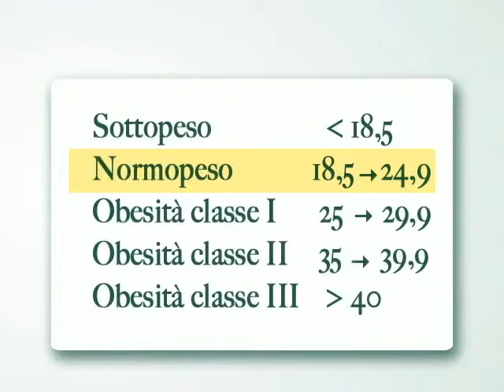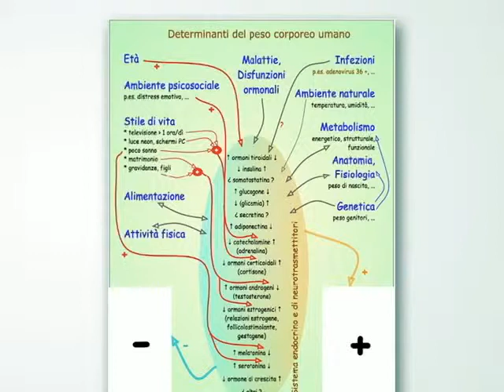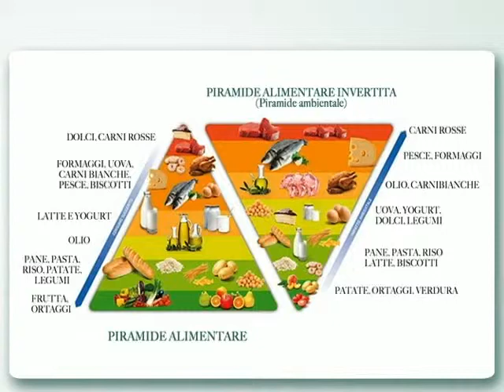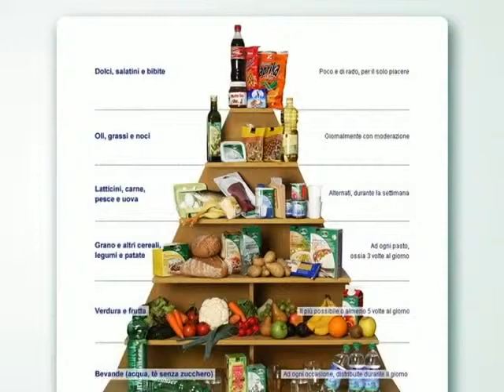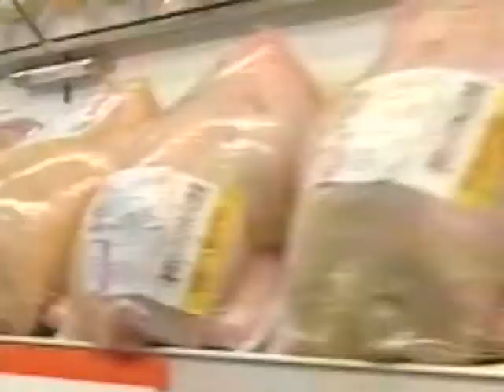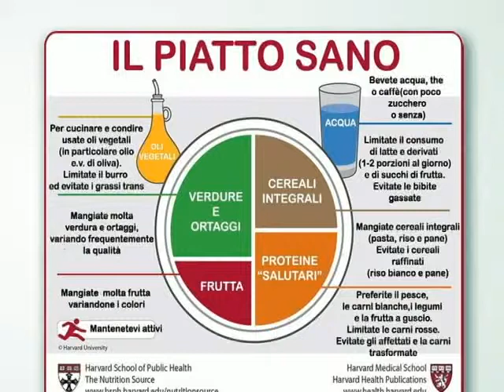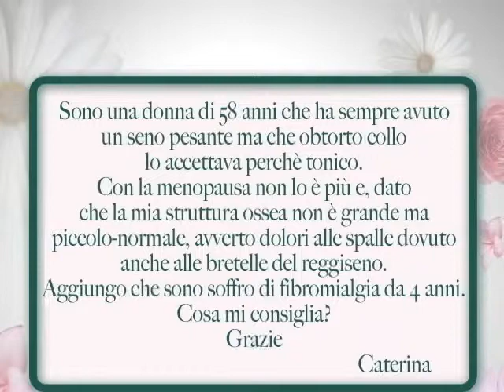Dieta e bellezza fisica - "BELLESSERE" con Paolo Santanchè | Class TV (14° puntata)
DIETA e BELLEZZA FISICA, di questa correlazione parla Il dott. Paolo Santanchè nella 14° puntata di BELLESSERE intitolata "La bellezza comincia a tavola", coadiuvato dal dott. Armando Pellanda, esperto di alimentazione. L''importanza di una corretta ed equilibrata alimentazione è determinante per il raggiungimento ed il mantenimento di una forma fisica ideale.
Dieta e Liposuzione non sono metodologie alternative, bensì complementari per il raggiungimento di un buon risultato estetico. Nel corso della puntata saranno analizzati casi nei quali all'intervento di Liposuzione è seguita l'adozione di una dieta bilanciata, consentendo esiti eccellenti e duraturi, altri nei quali la sola dieta ha permesso di rimandare o addirittura scongiurare un intervento, o altri ancora nei quali la sola Liposuzione ha risolto brillantemente il problema...
Sane abitudini dietetiche a tavola non hanno solo risvolti benefici sulla nostra salute, ma anche sulla nostra bellezza.